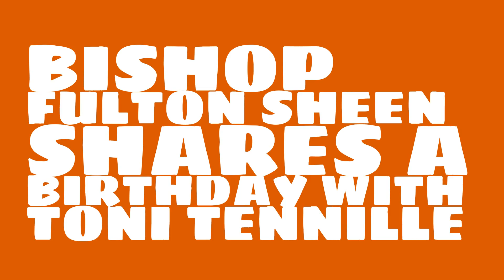What was Bishop Fulton Sheen's astrological sign?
When was Bishop Fulton Sheen born? Watch this video to learn Bishop Fulton Sheen's birthday and other trivia about Bishop Fulton Sheen